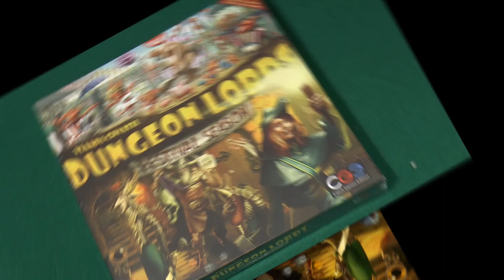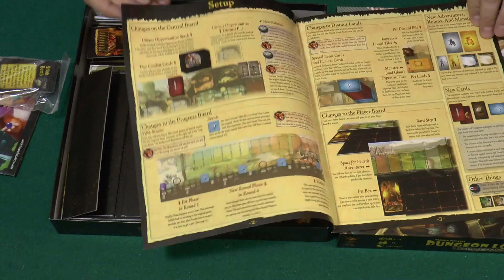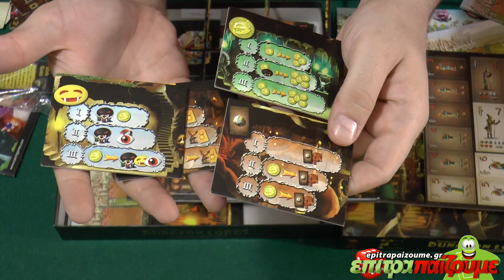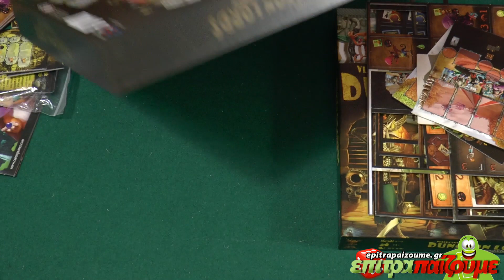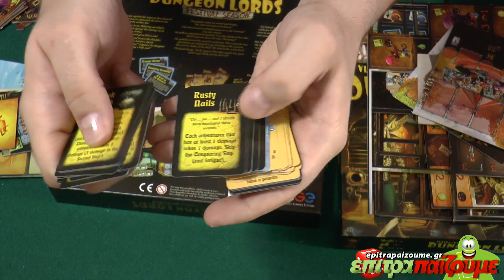Dungeon Lords Festival Season - Unboxing & Impressions by Epitrapaizoume.gr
επιτραπέζιο παιχνίδι Dungeon Lords Festival Season
★ |  Παίζουμε Ασταμάτητα...